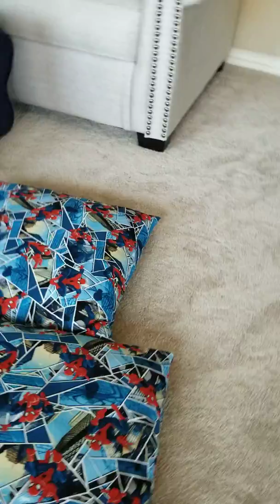The Pause Challenge!